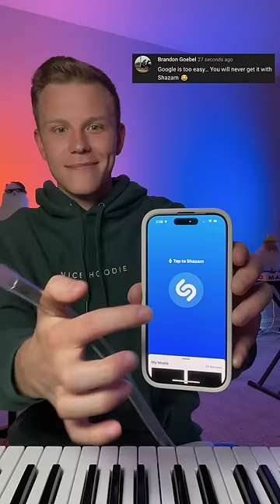Can Shazam Guess The Song?? 🤯